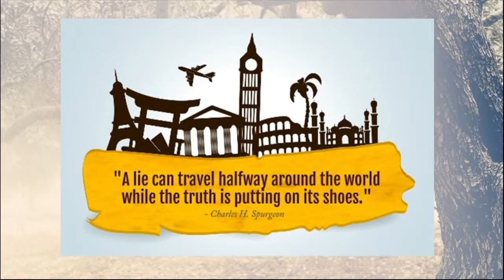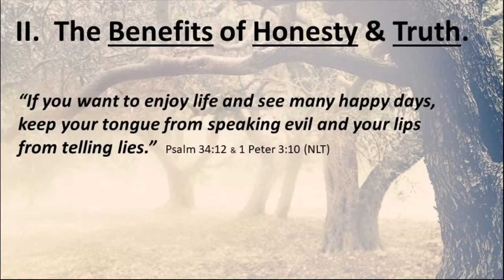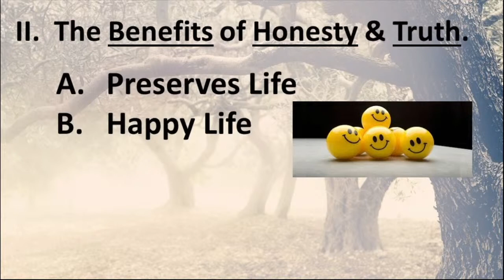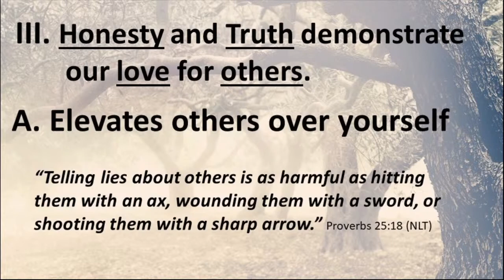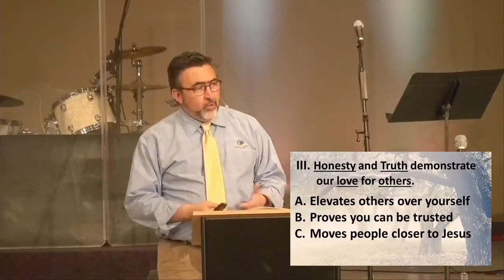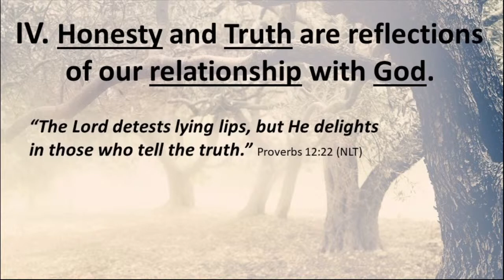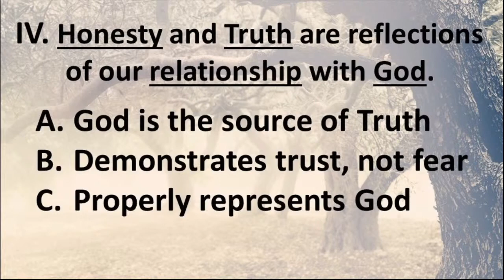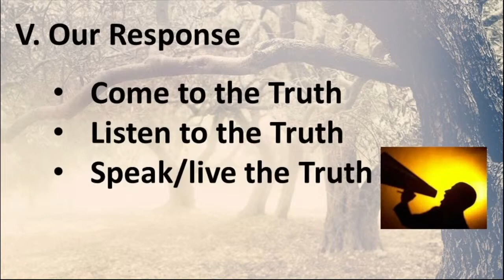3/21/21- Pastor Steve - Wisdom in Honesty